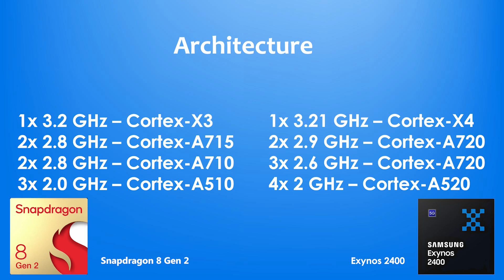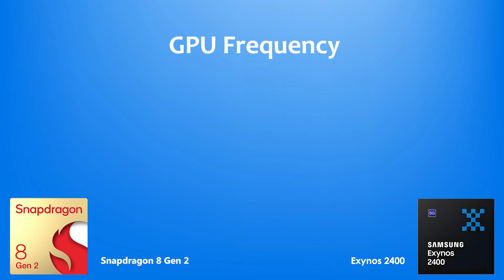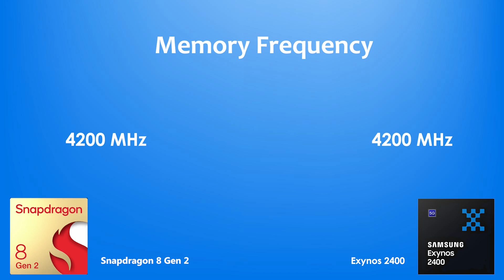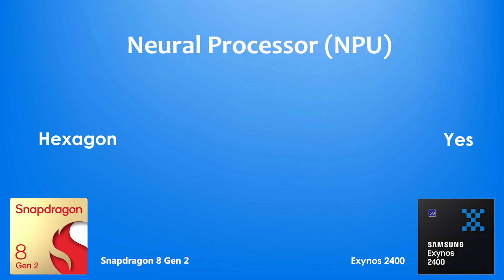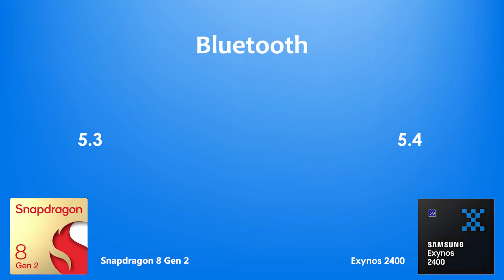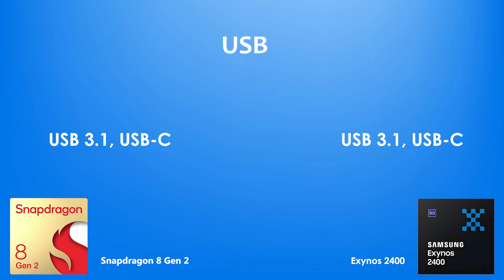Snapdragon 8 Gen 2 Vs Exynos 2400 | Antutu Score & Specification